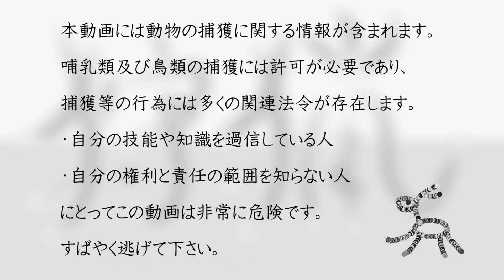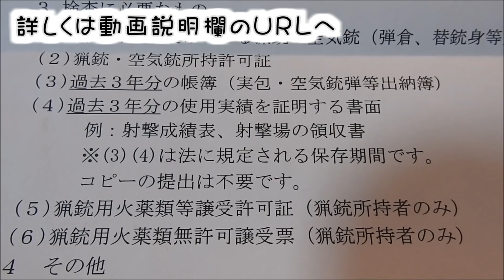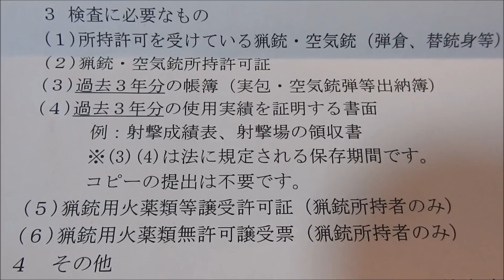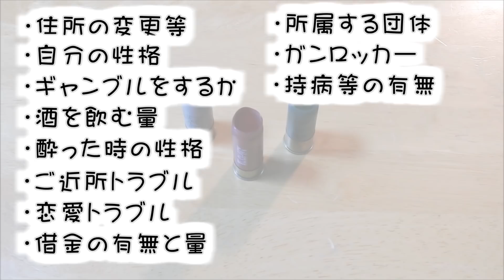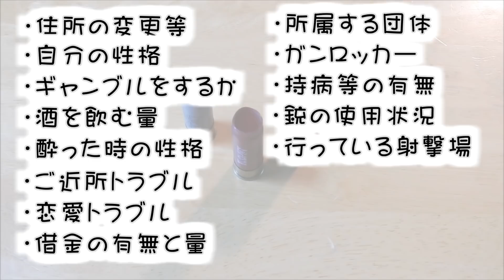銃の一斉検査について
銃の所持者は年に一回、警察署に行って検査を受けます。
その内容等のご紹介です。